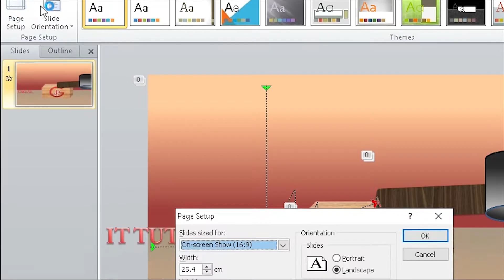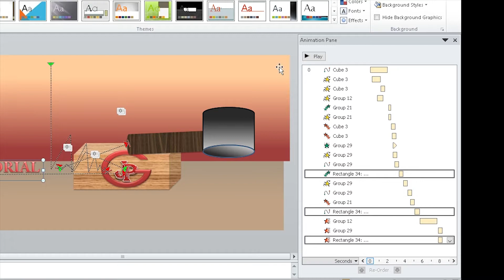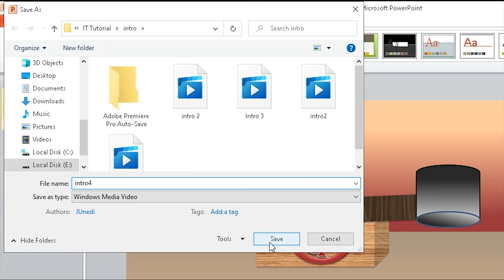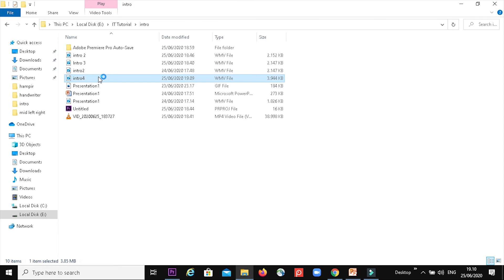INTRO VIDEO YOUTUBE DENGAN POWERPOINT, CARA CONVERT POWERPOINT JADI VIDEO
Halo sodara ku smua, smoga kabar anda sehat selalu, ini idalah video intro sederhana yang saya buat dari powerpoint 2010. Taukah sodara bahwa powerpoint bisa dibuat menjadi video..
Hal yang pertama kita lakukan adalah menentukan ukuran slide yang akan kita convert,
Caranya
Pada menu design klik page setup
Pada jendela page setup tentukan ukurannya
untuk intro video youtube pilih 16 berbanding 9
kemudian klik OK
ini adalah animiasi untuk masing-masing objek yang telah saya design di awal
objek martil adalah groub 21 animasina ada 3
balok kayu ini adalah cube 3 animasinya 5
logo JPG ini adalah groub 29 animasinya ada 6
IT tutorial ini adalah rectangle 34 animasinya ada 3

Jika sodara melihat video tutorial saya sebelumnya, saya rasa tidak sulit bagi sodara untuk membuat animasi power point seperti ini, tapi jika sodara ingin dibuatkan tutorial mengenai design dan animasi video ini silahkan tinggalkan komentar dibawah,
Jika smua sudah berjalan seperti kemauan sodara,
Selanjutnya kita akan mengconvertnya menjadi video
Semua itu gratis sodara, jangan pelit-pelit…

Klik menu file
Klik save and Send
Klik create video
Kita bisa langsung klik tombol create video atau kita bisa pilih kualitas video terlebih dahulu
Kita piilih computer and HD Displays
Kemudian klik tombol create video
Tentukan folder penyimpanannya
Dan buat nama filenya
Saya keti saja intro 4
Klik save
Dibagian bawah jendela power point terdapat progress bar, tunggu hingga selesai
Setelah selesai, buka folder penyimpanan tadi dan klik file video yang kita buat tadi
Ok ini dia .. Saya maximize dulu
Kita ulang

Ini adalah design powerpointnya dan ini adalah animasi nya